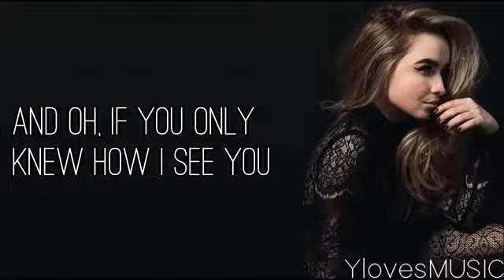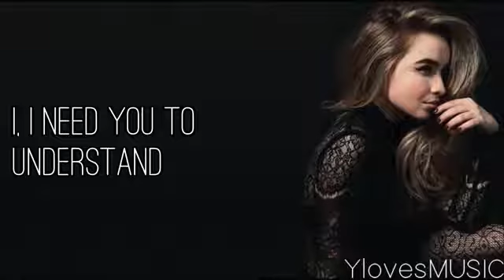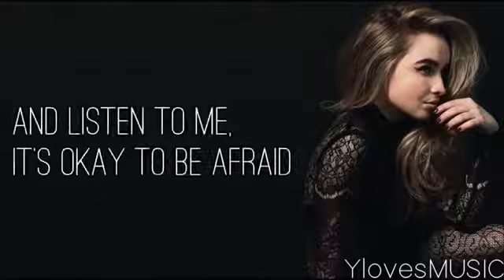Sabrina Carpenter - Shadows (Lyrics)